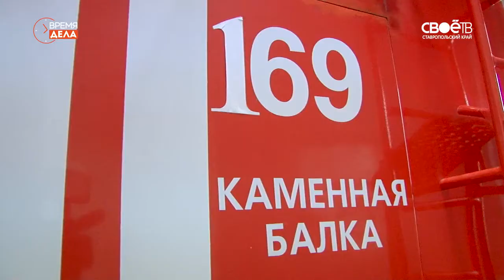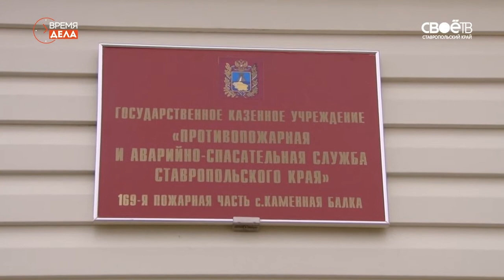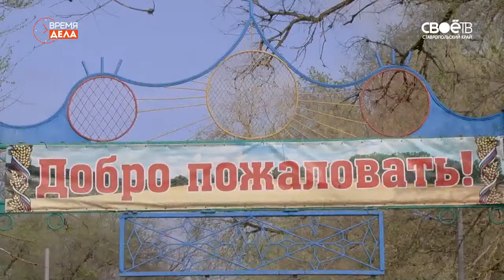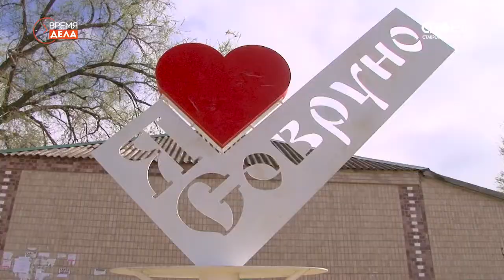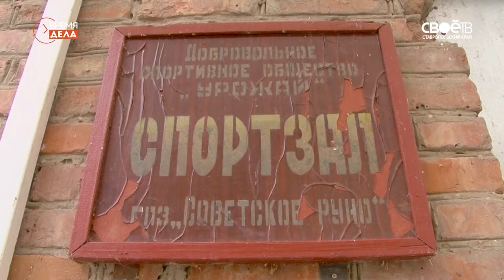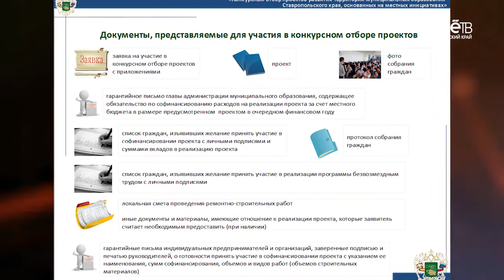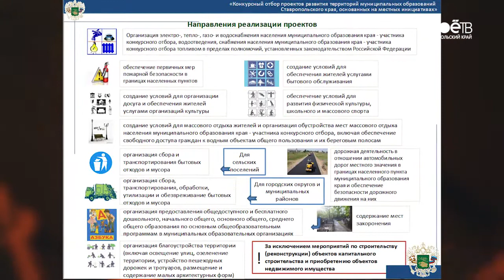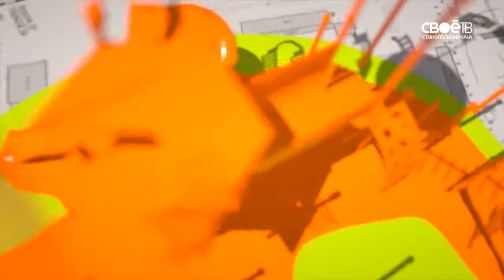2017 05 22 время дела выпуск 8